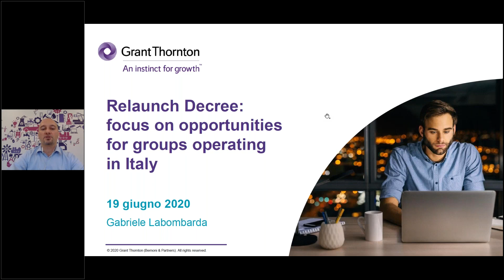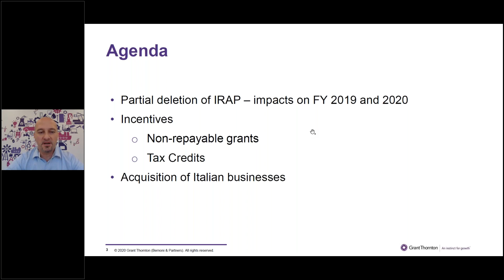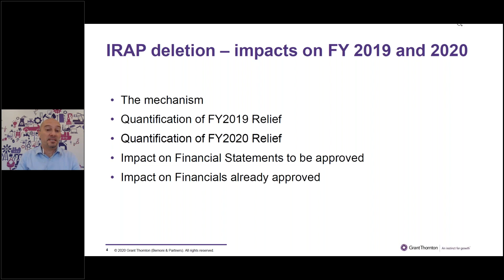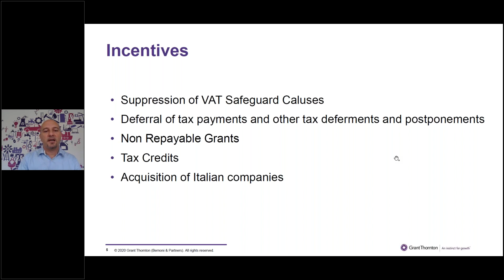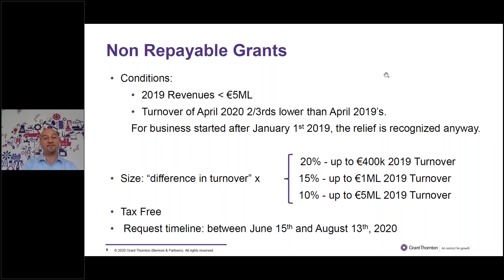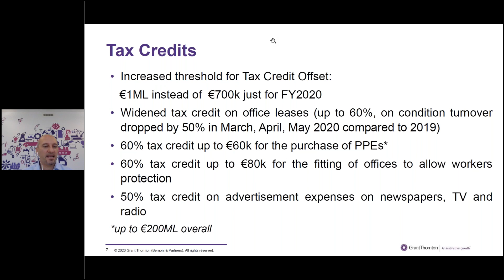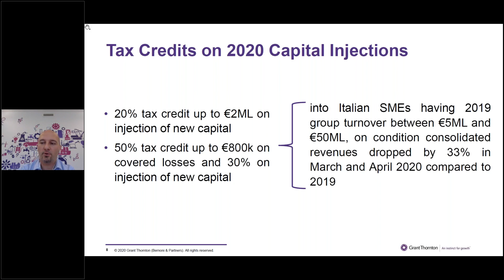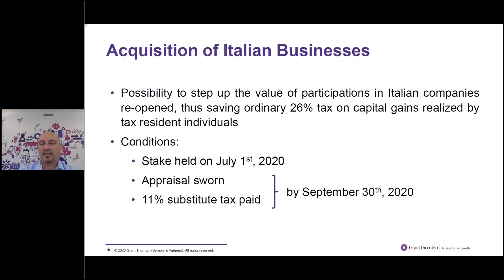Italian Relaunch: focus on opportunities for groups operating in Italy. Webinar June 19, 2020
Rewatch the webinar of Friday 19 June "Italian Relaunch: focus on opportunities for groups operating in Italy" by Gabriele Labombarda - Partner and IBC Director of Bernoni Grant Thornton.
To download the slides and to discover the calendar of all our streaming appointments visit our